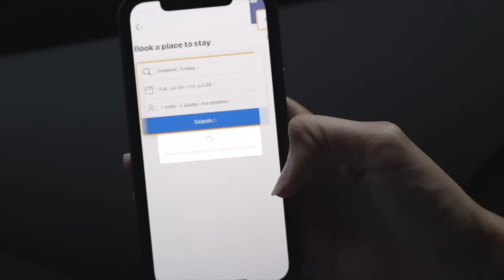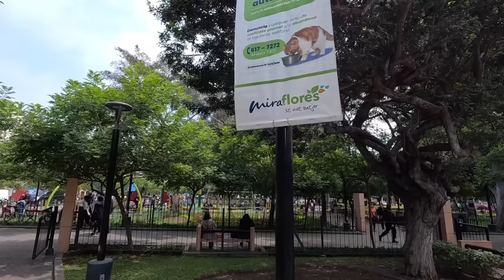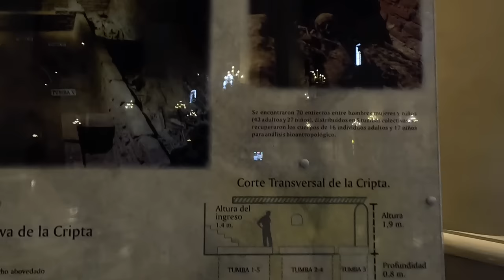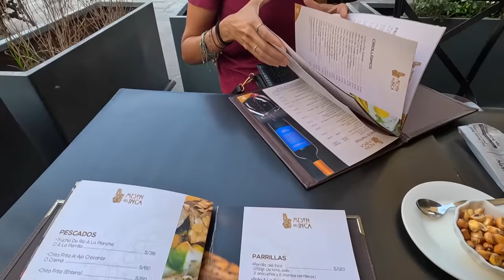FIRST IMPRESSIONS OF PERU 🇵🇪 LIMA IS SO COOL!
In this video we spend explore Lima, the capital of Peru